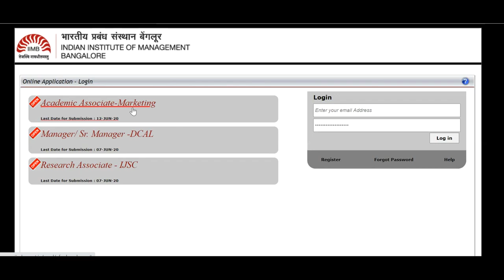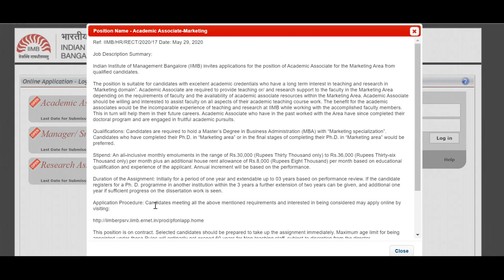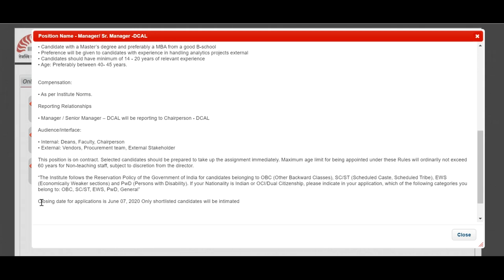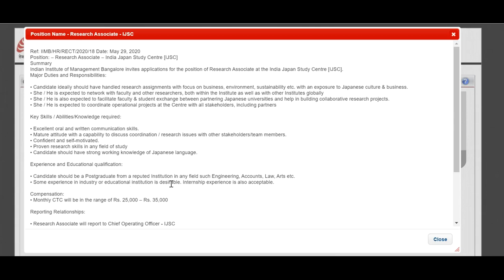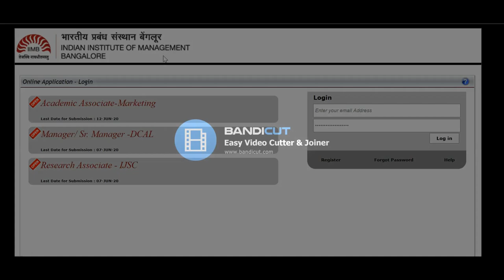ಸಹವರ್ತಿಗಳು ಮತ್ತು ಇತರ ಹುದ್ದೆಗಳ ನೇಮಕಾತಿ | Karnataka government jobs 2020 | jobs in karnataka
Job link;